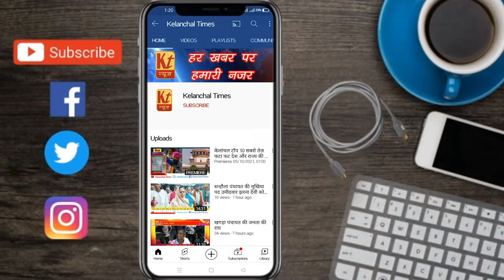मुंगेर नगर निगम की तमाम मतदाताओं की एक ही पुकार अबकी बार केवल सुनील राय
मुंगेर नगर_निगम निगम के भावी मेयर प्रत्याशी सुनील राय का हर एक वार्ड में तूफानी दौरा जारी है। मुंगेर नगर निगम की तमाम मतदाताओं में काफी खुशी देखी जा रही है।जन जन की एक ही पुकार अबकी बार केवल सुनील राय